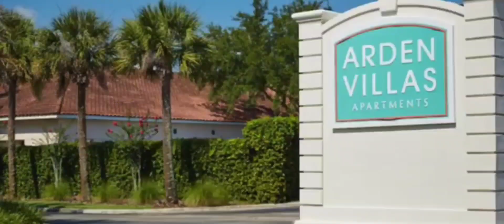فين مشات ميا؟وكيفاش مفتاح الغرفة غادي يفك لغز اختفاءها. اتصال 911 يفك خيوط ال.ج.ريمة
by fatine
elhaj houna
miya marcano
فين مشات  ميا؟شنو سبب غيابها؟وكيفاش مفتاح الغرفة غادي يفك لغز اختفاءها.